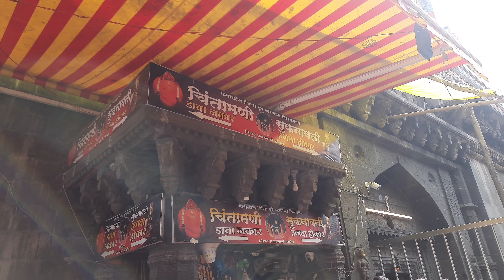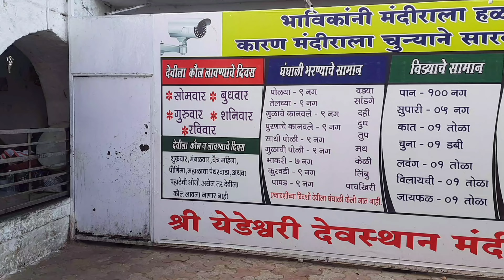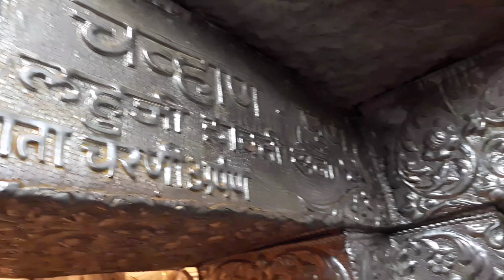Tulja bhavani mandir Tuljapur ani Yedeshwari devi yermala | तुळजापूर मंदिर आणि येडेश्वरी देवी